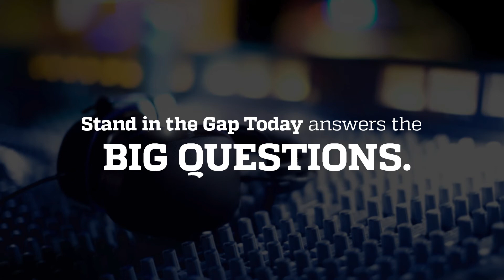How bad is the Coronavirus?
How bad is the Coronavirus as a virus? If it’s mutating as quickly as some say, how likely is it that a vaccine can be created?

Speakers: Sam Rohrer, Jane Orient